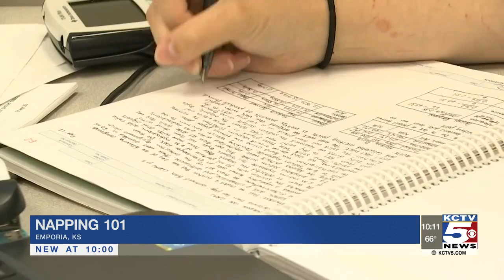Emporia State installs pod so students can nap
When it comes to rest, college students don't always pass the test. That's why a school in Kansas is experimenting with a way to help.